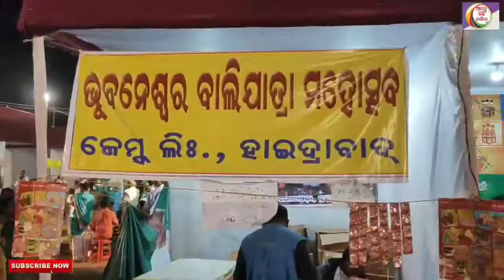ଏ ବର୍ଷ ହେବନାହିଁ ବାଲିଯାତ୍ରା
କରୋନା ମହାମାରୀ ପାଇଁ ଏ ବର୍ଷ କଟକ ଓ ଭୁବନେଶ୍ଵର ରେ ହେବ ନାହିଁ ବାଲିଯାତ୍ରା